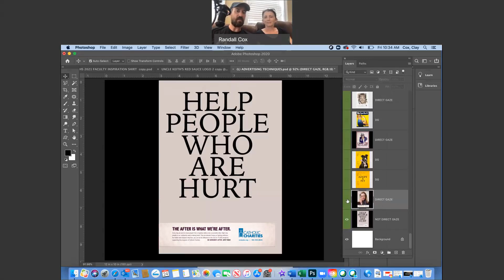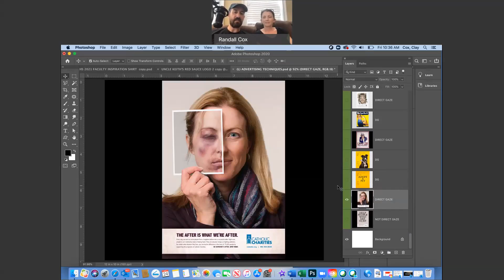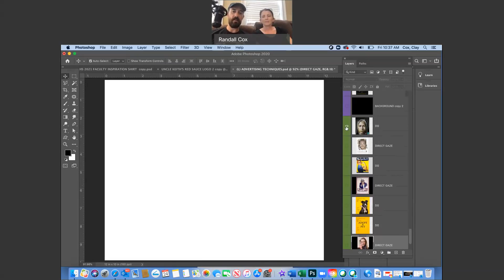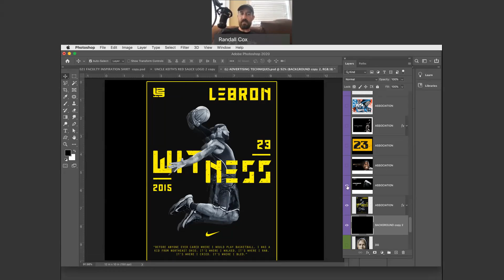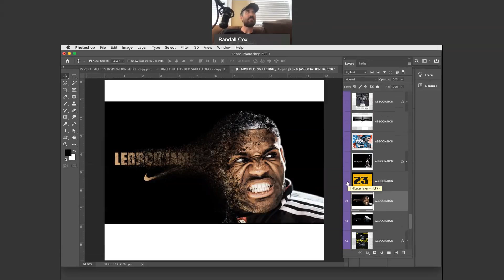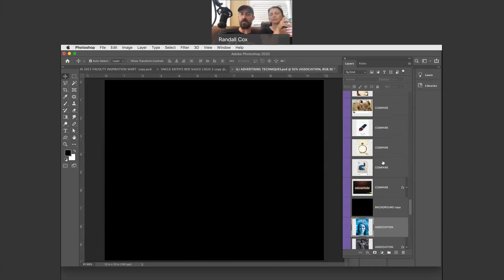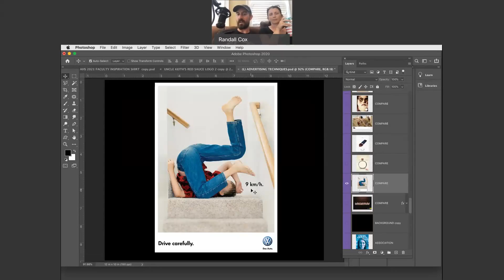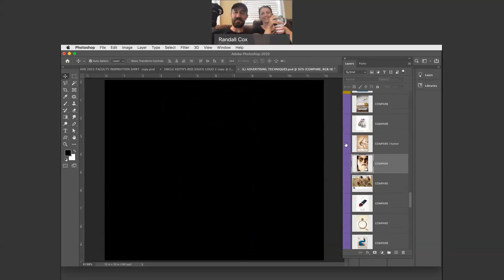ADVERTISING TECHNIQUES - photoshop's dad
- photoshop's dad